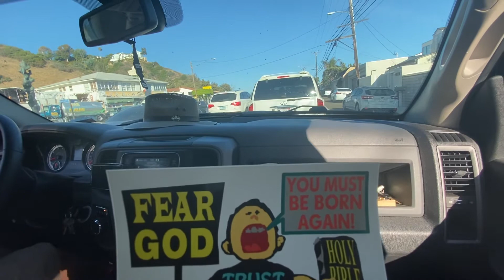Wake up Malibu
As my brother and I drove through Malibu, the Holy Spirt moved in my brother and this is what was said. 🔥🔥🔥